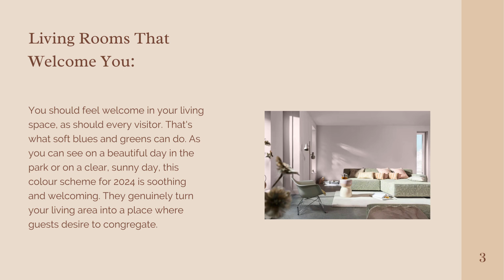Choose 2024 colour palette for fresh ambiance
Discover the 2024 colour palette for a fresh ambiance, featuring a harmonious blend of soothing neutrals, vibrant accents, and nature-inspired hues to rejuvenate any space.